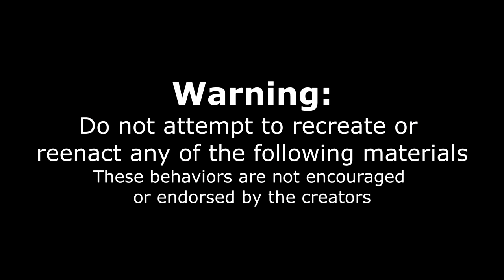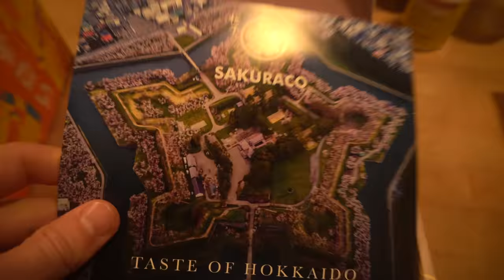$250 HOT DOG CHALLENGE | NO WINNERS FOR 8 YEARS | Rhode Island Hot Wieners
NO ONE HAS BEATEN THE RECORD IN 8 YEARS! With a $250 cash prize this 8 year undefeated hot dog eating contest had proven to be a very difficult and big food challenge! Individuals had 30 minutes to beat the previous record of 19 Hot Wieners (a RI specialty Hotdog). This is like a Coney dog, with beef sauce (chili), onions and mustard! Based after the famous New York Coney dog NYC hot dog The challenge cost $20, but free if completed. Can we beat this BIG hotdog challenge? Or will this hot dog platter challenge beat us?

SEND ME STUFF :
Joel Hansen
RPO DUNDURN
HAMILTON ON L8P 0B5
CANADA
I